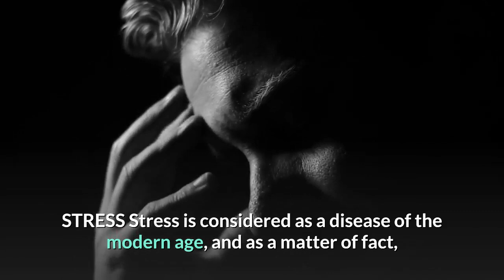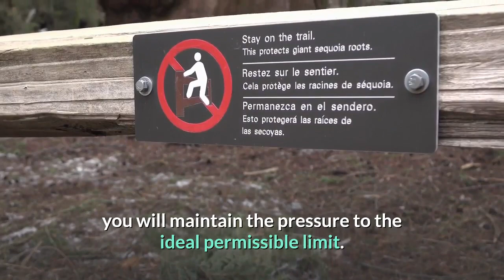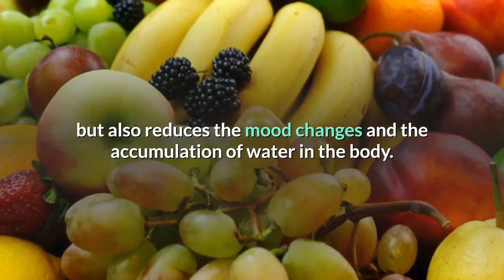Should You Be Eating Bananas ,5 PROBLEMS THAT BANANAS SOLVES BETTER THAN PILLS… Truth About Bananas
Are Bananas Healthy, - Should You Be Eating Bananas
5 PROBLEMS ,THAT BANANAS, SOLVES BETTER THAN PILLS…

Despite the nutritional value, bananas have been proved to have the ability to deal with a number of problems ,- usually the ones that make us reach for pills.,
Flatulence and constipation:

Bananas contain pectin, which speeds up digestion, and encourages the removal of toxins ,and, heavy metals from the body. Stress:,

Stress, is known as a, disease ,of modern age. It is continuously leaving a great impact on our health.

Stress speeds up metabolism, and causes the level of potassium, to drop in the body.,
Blood Pressure:,

It is known that high intake of sodium, and low intake of ,potassium, have a negative ,effect on, blood pressure,. Because of that it is important to have sufficient amount of potassium. ,That can be found in bananas,. A banana is recommend daily to help ,regulate, blood pressure.,

PMS:,

Bananas are rich in vitamin B6, which has a positive effect on blood glucose levels, and it is proved that vitamin B in PMS works well,. It reduces pain in the abdomen, and, chest, reduces mood changes and the accumulation of water in the body.

Depression:

The tryptophan as an ingredient in the banana is a shape of protein that stimulates the secretion of the hormone of luck, serotonin. Only one banana is enough to increase the level of serotonin, and you will feel calm and happy.
Negatives of Bananas:
1. Bananas contain a lot of sugar, very little protein, and no healthy fat.
-1 medium-sized banana contains 27 grams of carbohydrates—14 grams of which are sugar—only 1 gram of protein, and 0 grams of fat.
-Bananas, when eaten alone, may affect blood sugar levels.
-Bananas are higher on the glycemic index, so they tend to affect insulin and blood sugar more than other fruits, such as berries.

Benefits of Bananas:
1. Bananas are one of the most potassium-rich foods in the world.
2. Bananas are rich in electrolytes to help fuel the cells.
-1 banana contains 500 milligrams of potassium and 32 milligrams of magnesium.
3. Bananas are lower on the glycemic index and have a lower amount of carbohydrates than whole grains.
4. Bananas are a great source of fiber.
5. Bananas are real food—unprocessed and unhybridized.